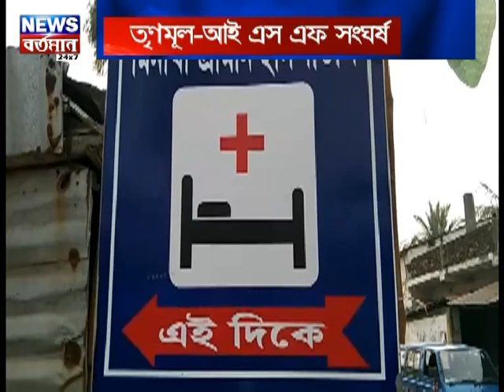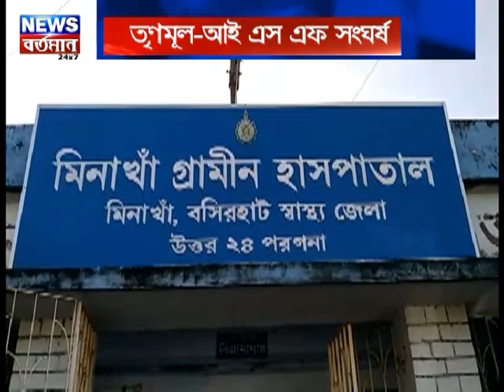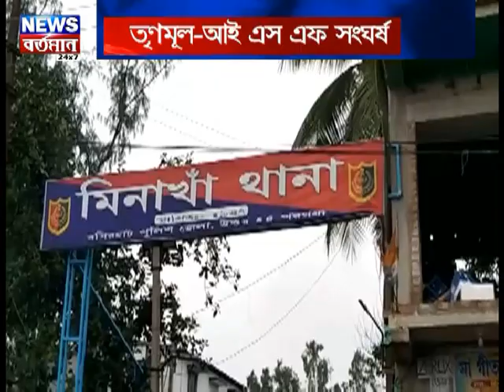তৃণমূল-আই এস এফ সংঘর্ষ